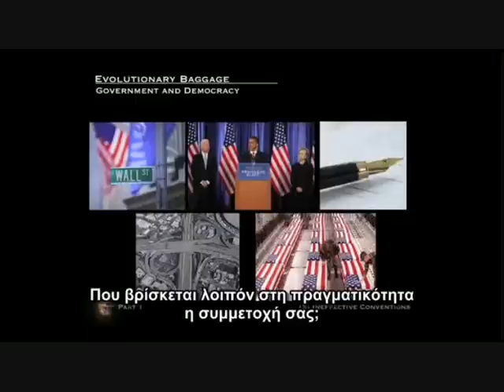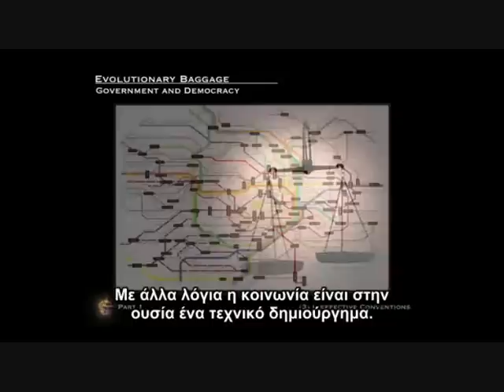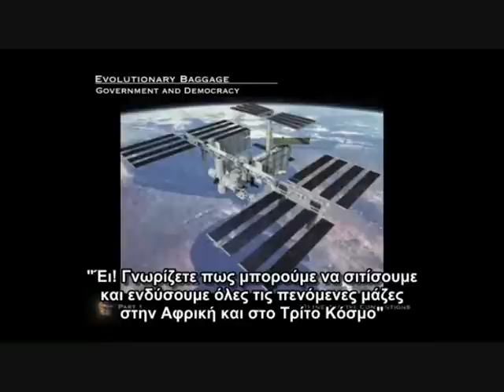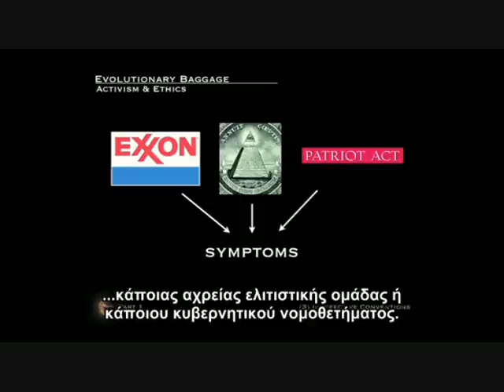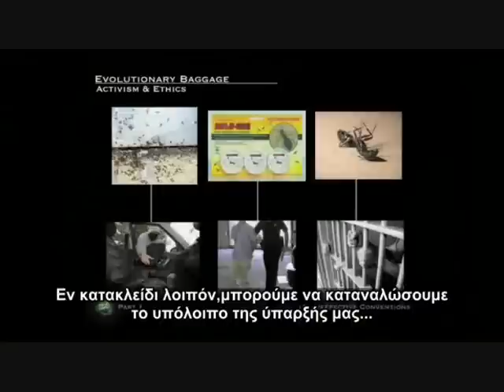Peter Joseph - Where are we Going? [Greek Subtitles] Part 5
Μέρος πέμπτο και τελευταίο